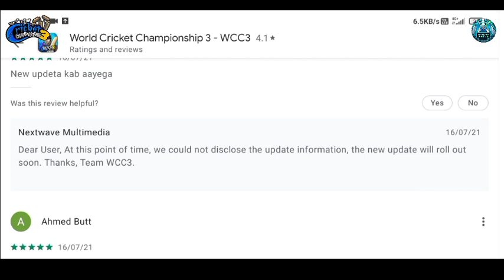Wcc3 new update roll out on play store with proof ll Sledging, New commentary coming ll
Hello guys in this video I have told confirm release date of wcc3 new update and show you official proof

Notice
This video is meant for educational purpose no copyrighted matrial is used in this video if any so contact us on content will removed immediately no need to give copyright claim or strike